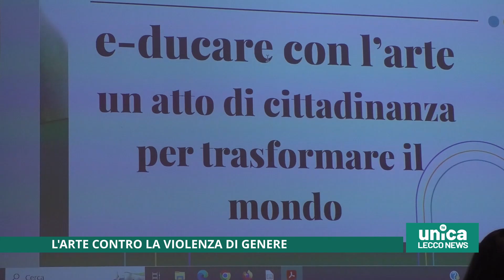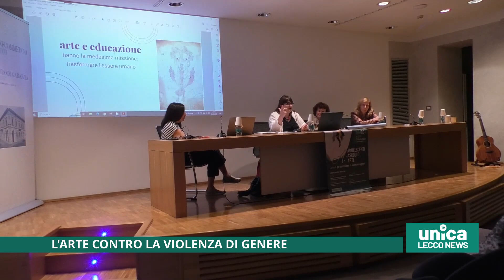L'arte contro la violenza di genere